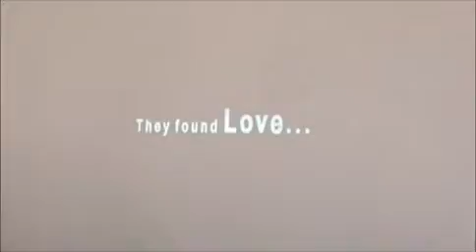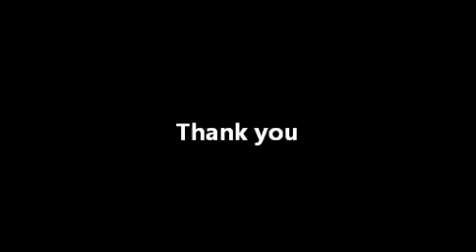Shongram - The movie. Trailer and Q&A - By Munsur Ali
He is the producer / writer / director of Spotlight UK and chief executive of Limelight Film Awards. He runs a highly successful annual film awards and is currently working on a feature film on the Bangladesh Liberation War called Shongram.

Brick Lane Circle's third annual conference on the
STORY OF BANGLADESH & BANGLADESHI PEOPLE, AT HOME AND IN THE DIASPORA
Saturday 27 April 2013, Rich Mix Centre, East London, UK